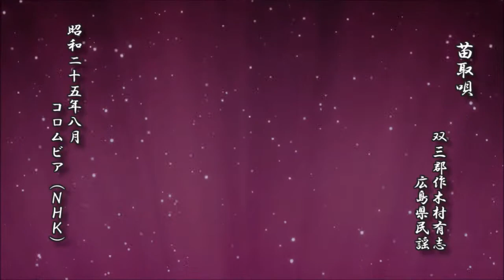苗取唄 双三郡作木村有志 広島県民謡【民謡 レコード】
苗取唄
　　　　　　双三郡作木村有志
　　　　　　　　　広島県民謡